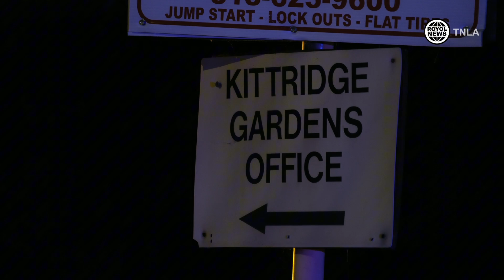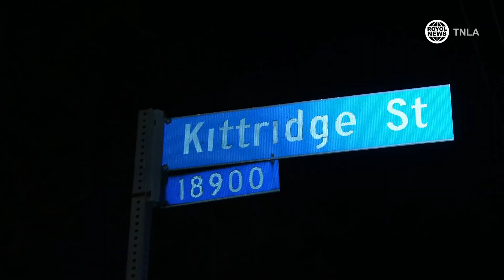LAPD SWAT - Suspect With Assault Rifle in Reseda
At approximately 10pm a 36 year old male who was armed with an assault rifle in the street has barricaded himself in an apartment building in Reseda at Wilbur and Archwood. Upon LAPD arrival, they observed the man run from the street to an apartment building holding the rifle and barricading himself. LAPD has set up a full containment of the area and is currently working on a plan to take the man into custody.  LAPD Swat was dispatched and arrived on scene with K-9 units. They were able to safely take the suspect into custody and arrest him.